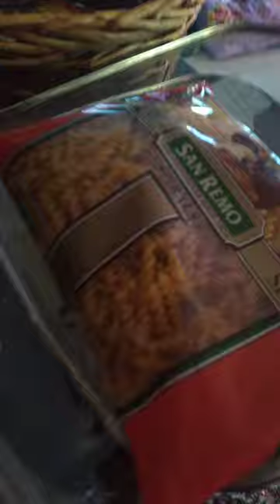cook some snacks hahahahahahaha respect oh look at Princesses daddy hahahahahahaha respect